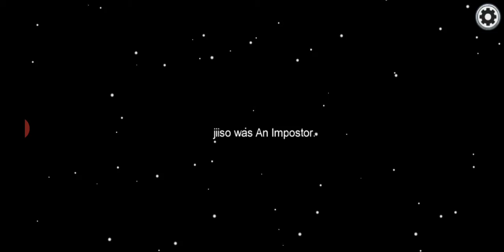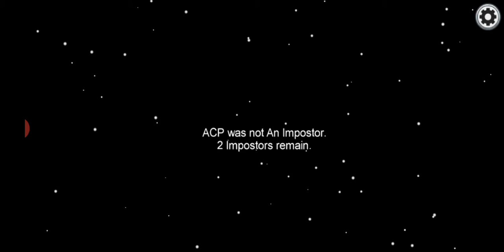Playing among us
Among us is a good game if u want to play with me comment on this video comment box